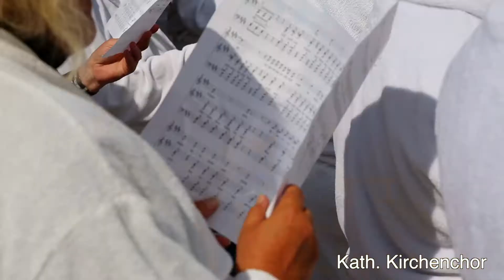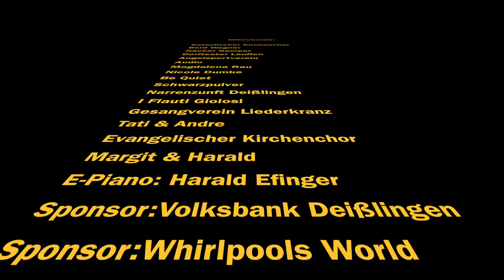BrunneSunntig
Kurzes Video vom BrunneSunntig am 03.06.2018 in der Gemeinde Deißlingen